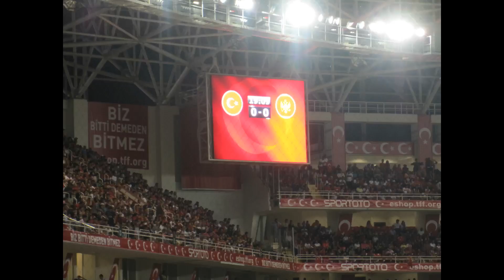ArslaN 07** TÜRKİYE:1 0:KARADAĞ (29/05/2016)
Antalya'mda gavurları devirdiğimiz maçımızdan kısa görüntüler :)
ınstagram:motorcunun_akibeti